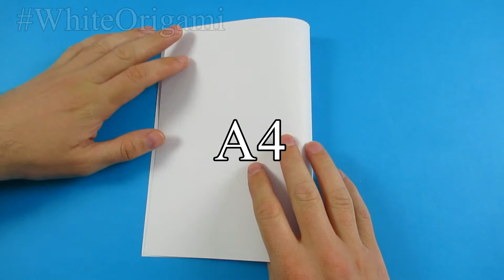How to make a paper garland decorations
Friends! Thank you for your likes and comments! I am very pleased:)